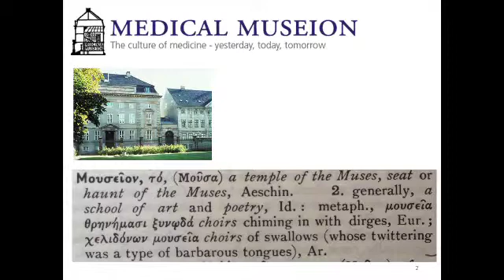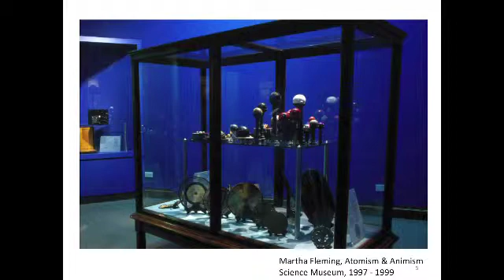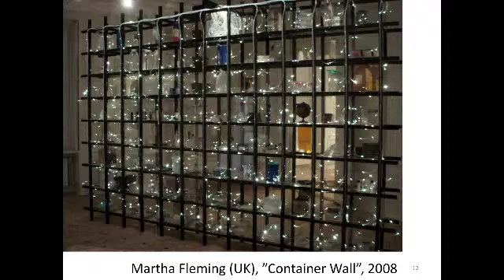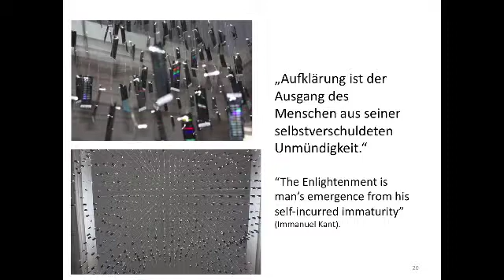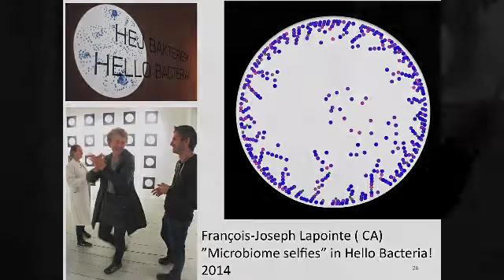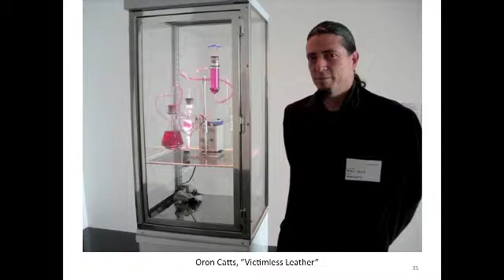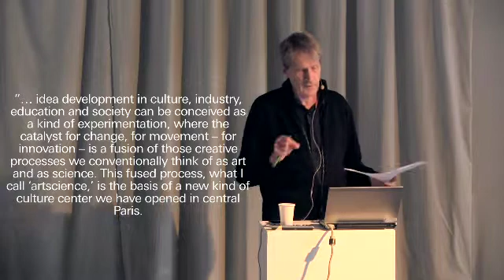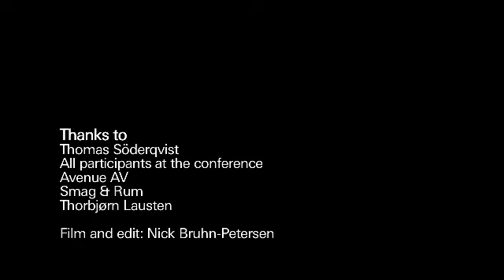Overgaden LECTURES // Thomas Söderqvist: Art-science Interaction From the Perspective...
From the conference Overgaden LECTURES: 'Art + Science – Towards a Third Culture?'

24-25 October 2014

Thomas Söderqvist: 'Art-science Interaction From the Perspective of the Sci-Tech-Med Museum'
The reflection on the booming interaction between artistic and scientific practices tends to focus on their mutual effects: How does artistic practices and thinking affect science? How does scientific practice and thinking affect art? In this presentation I will explore the interaction between art and science from the perspective of a third kind of cultural institution, viz., the museum and its curatorial practices, focusing on museums of science, technology and medicine. Whereas the immediate aim of such museums is to explore and present the historical development of science, technology and medicine in a cultural context, their ultimate aim is to engage the public in the workings and consequences of science and technology and thus contribute to a democratic discourse about the role and place of technoscience in contemporary culture and its implications for the future of the human civilization. Through the last decade, a growing number of science, technology and medicine museums have employed art, artists and art-works as an integrated part of their exhibition and event programs. Drawing on my experiences from the Medical Museion in Copenhagen and other European museums, I will discuss some examples of the collaboration with artists and the employment of artworks in the museum. My tentative conclusion is that the interaction between art and science looks somewhat differently from the perspective of the museum.

Thomas Söderqvist is Professor in History of Medicine at the University of Copenhagen and Founding Director of the Medical Museion, where he has curated and produced an array of exhibitions and art-science installations. He has a 30+ year research career in the history of 20th century biological sciences and the poetics of scientific biography, and his current research interests are in the politics and aesthetics of sci-tech-med museums and in the use of social media for the public engagement with science.